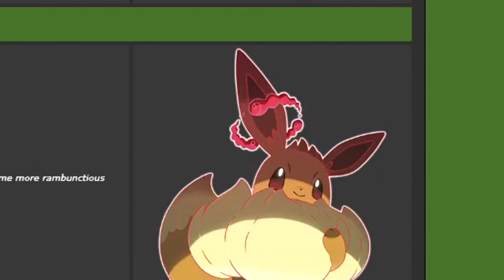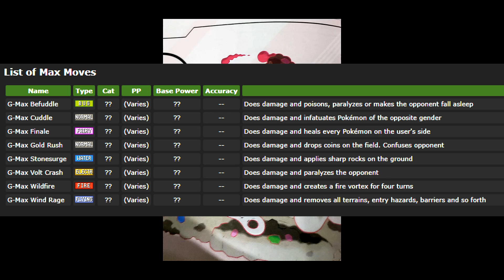YEEEEEEEEEEEE! GIGANTAMAX GARBODOR LEAKED!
It is just a leak, but boy am I hyped this time. AND YES, IK WHAT YOU ARE ABOUT TO SAY - OH PAPA GARB JUST GOT HIS MASCOT AND NOW HE WANTS TO BUY THE GAME SMHMSH HYPOCRITE SHMSHMSHM, but man, that was the ONE thing that I cared about and it might just be true :)))